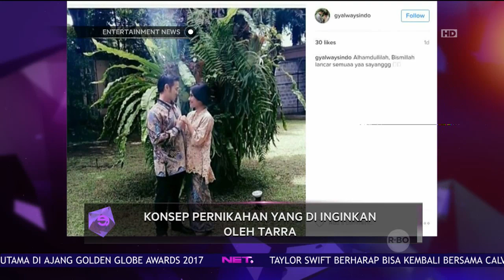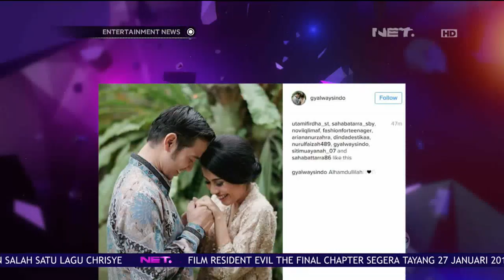Tarra Budiman Lamar Sang Kekasih